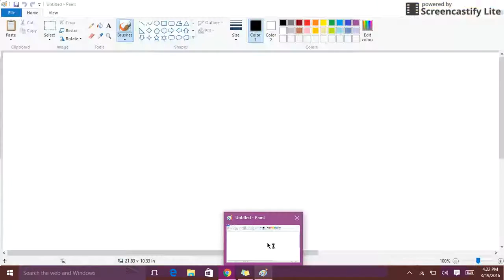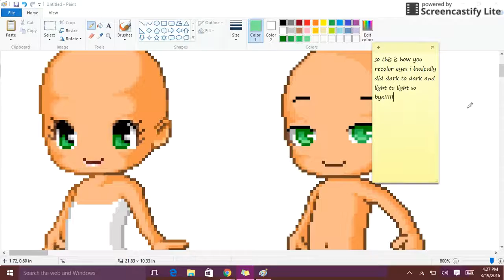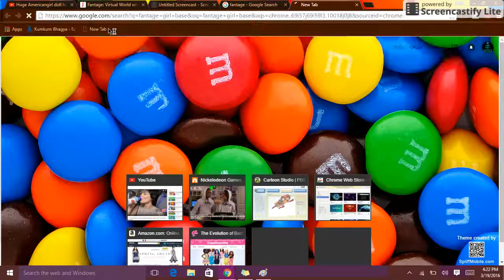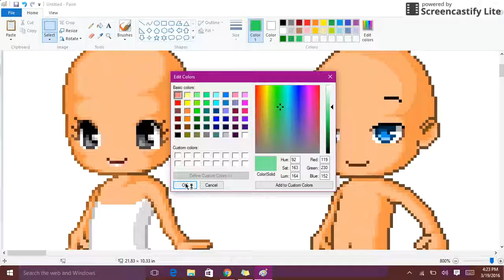how to recolor fantage eyes girl and boy